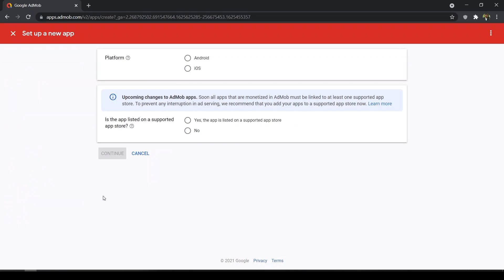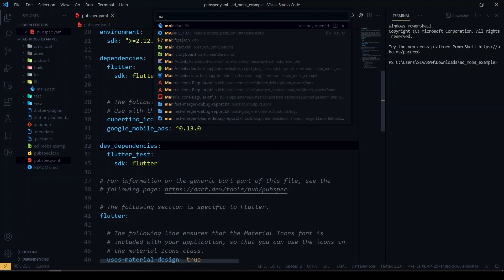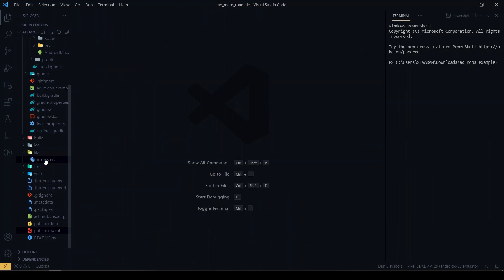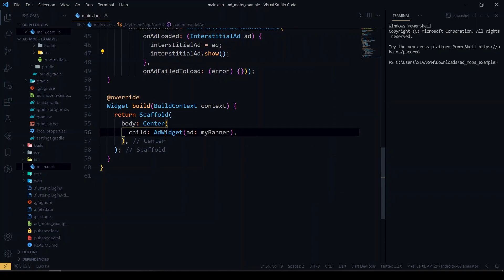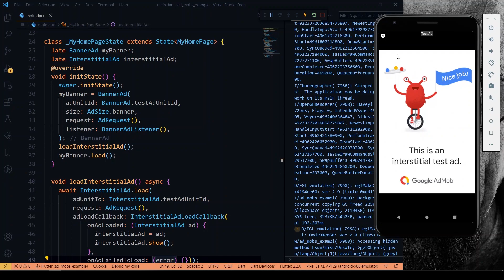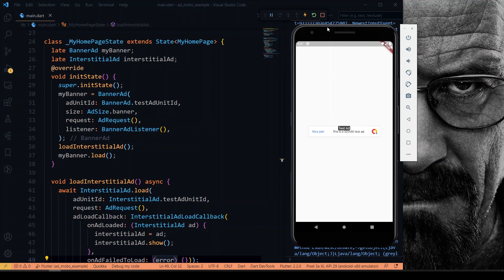Monetize Flutter Application by showing Ad's | AdMob | Banner Ad | Interstitial Ad | Random Video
In this video, I've shown how to monetize your flutter application by showing ads using AdMob SDK.